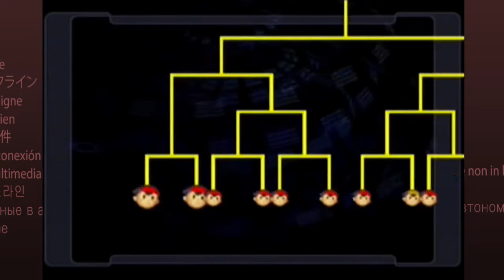The Ness Olympics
The competition that determines the best Ness.

༼♥ل͜♥༽